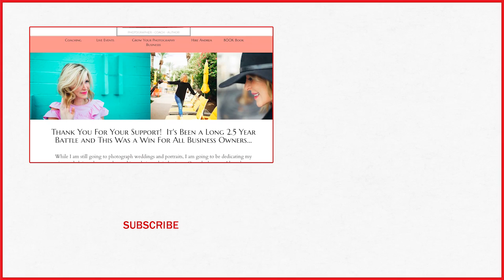Couple Must Pay Wedding Photographer $1 Million After Trashing Her Online Over A $125 Fee | TIME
A Dallas couple will have to pay their wedding photographer $1 million after slamming her services online over an $125 fee. According to the AP, photographer Andrea Polito won her lawsuit against Andrew and Neely Moldovan, whose wedding photos she shot in 2014; following the wedding, the Moldovans asked for their high-resolution photos be sent to them, but the contract specified that they first submit an order form for their wedding album, which would include a cover photo that could cost $125.